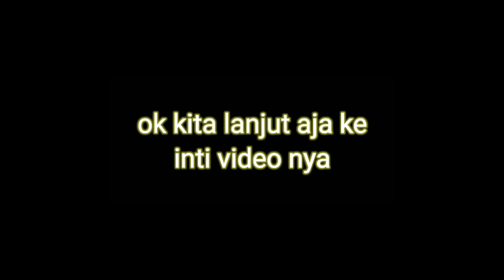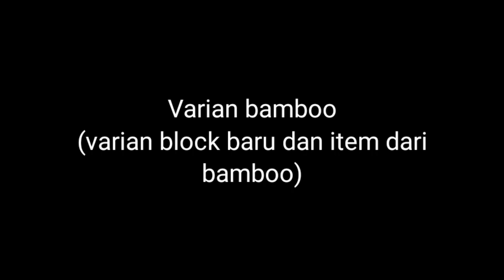kalian bisa coba sekarang !!! fitur minecraft 1.20 sudah hadir.freepalestine 🇵🇸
halo guys selamat datang kembali di channel @btagaming9403  dan hari ini kita akan membahas update minecraft 1.19 beta.

⛔PENTING⛔
buat kalian yang nanya ? gimana cara dapat fitur yang baru pada mcpe ini, kalian tinggal nyalakan experimental gameplay (next major update). ingat ini hanya untuk mcpe beta 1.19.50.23

🗣bang link downloadnya mana ?
me: KAMU NANYA ? kamu bertanya-tanya ?
🗣iya bang gw nanya !
me: ni, ya gw kasi tau ya. downloadnya di google, ketik mcpe 1.19 download